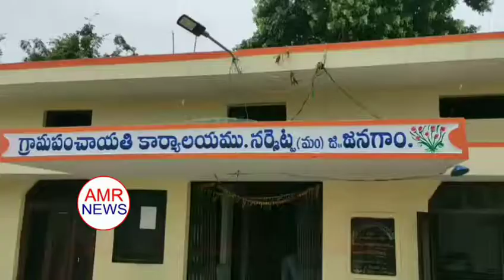గ్రామపంచాయతీల అభివృద్దే మా లక్ష్యం -జనగామ ఎమ్మెల్యే ముత్తిరెడ్డి యాదగిరి రెడ్డి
గ్రామ పంచాయతీల అభివృద్దే మా లక్ష్యం -జనగామ ఎమ్మెల్యే ముత్తిరెడ్డి యాదగిరి రెడ్డి..